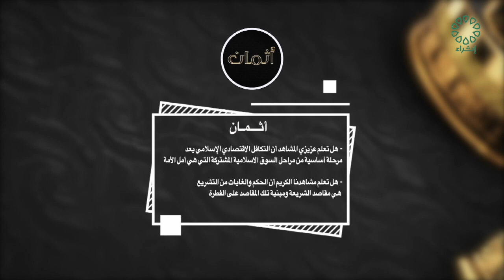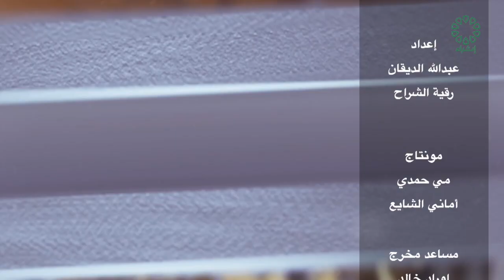برنامج اثمان تاريخ الحلقة 31 - 3 - 2024